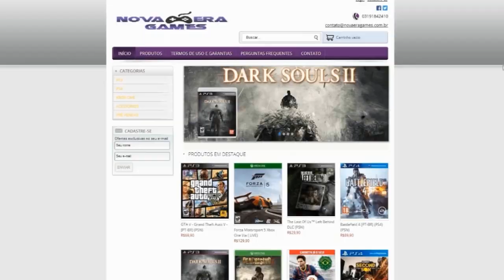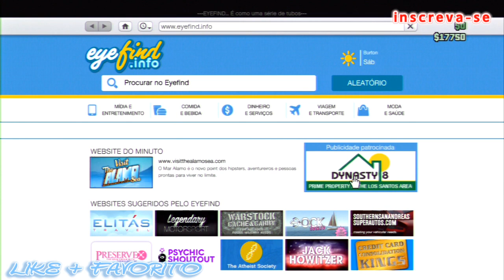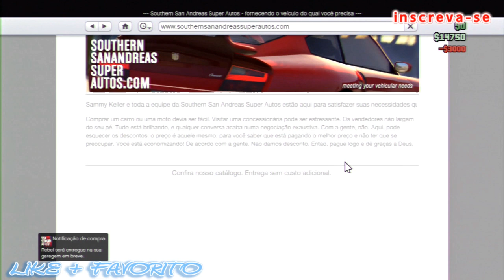GTA 5 Online - Glitch Dinheiro Infinito 3 | Patch 1.12 O Melhor , Rápido e Fácil